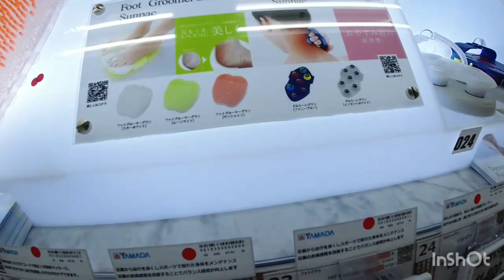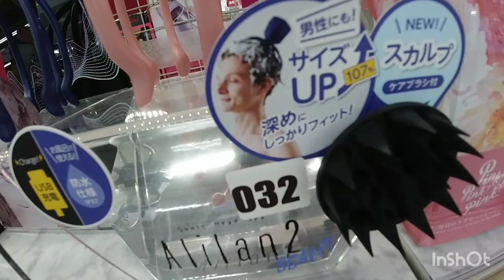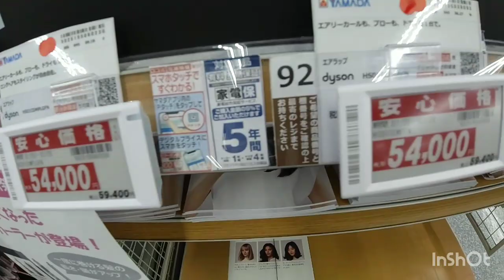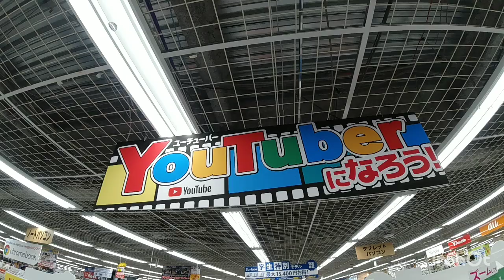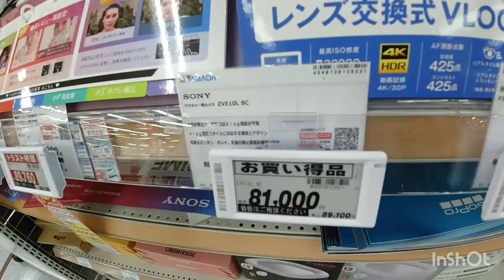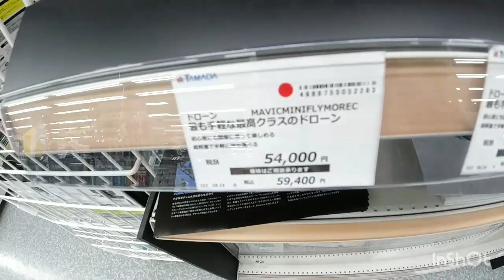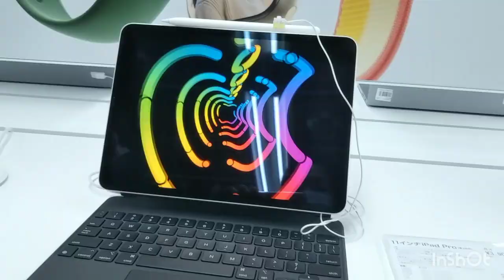KOBE YAMADA DENKI VLOG! 😍😊 (2/23/22/ Kobe Japan❤️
Hello mga LABS... today ipapasyal ko kayo sa YAMADA DENKI with my Family. samahan nyo kami libutin ang shopping mall na to! Let me give you ideas sa mga latest gadgets...especially sa mga vloggers/ youtubers like me naghahanap ng mga best find tools like cameras, go pro ..laptops..mga pang pa beauty and a whole lot more!!!

Please dont skip Ads...and please to continue watching this video till the end..
Again MAraming salamat sa patuloy nyong supporta sa aking YT  Channel.

God bless us all mga Labs..till our next GALA.